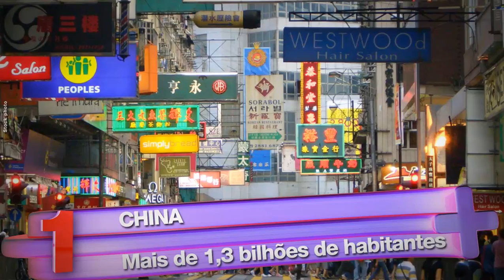3+ - Os países mais populosos - TVO